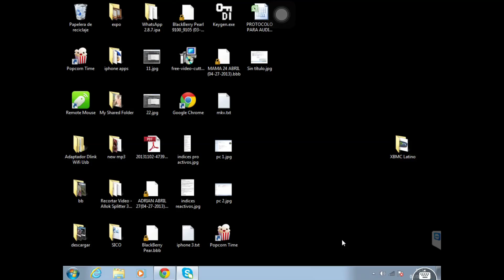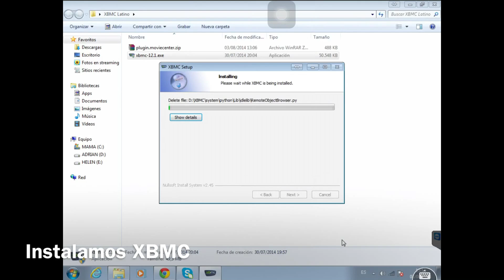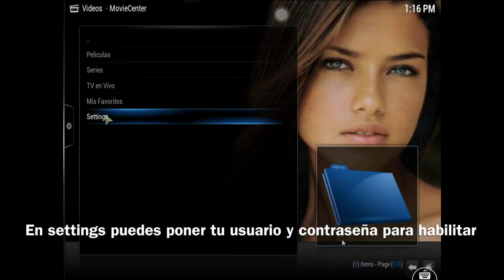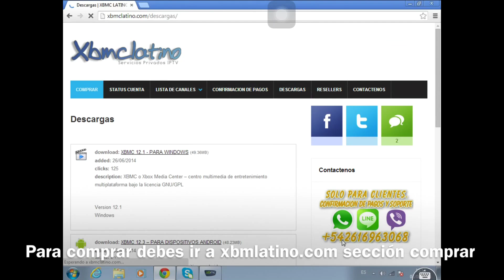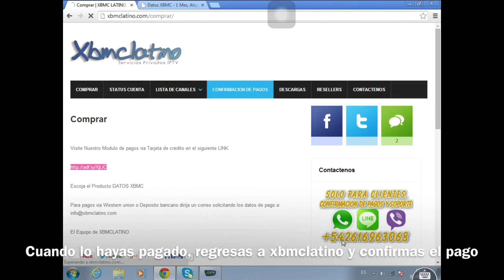Configurar Movie Center De Xbmlatino.com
Instalado en xbmc para windows